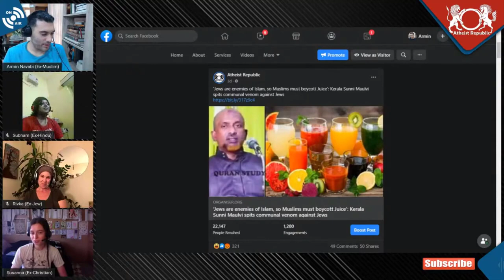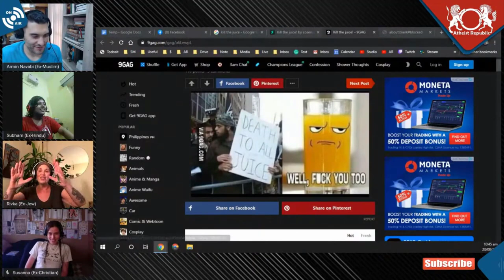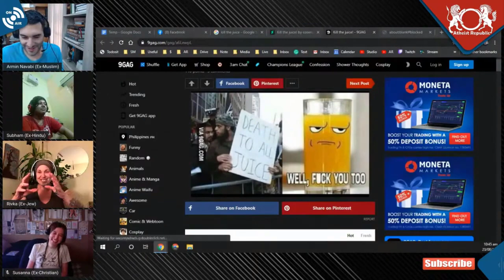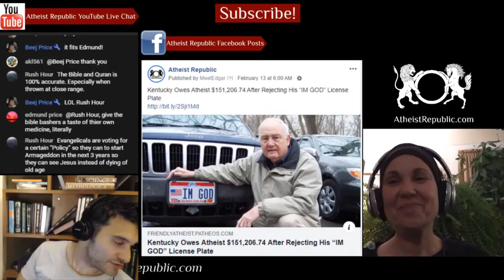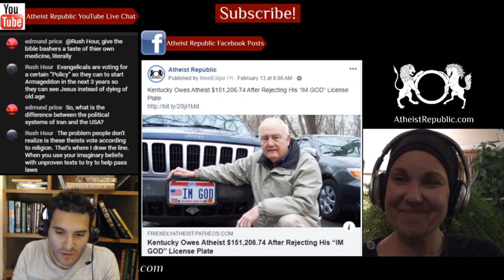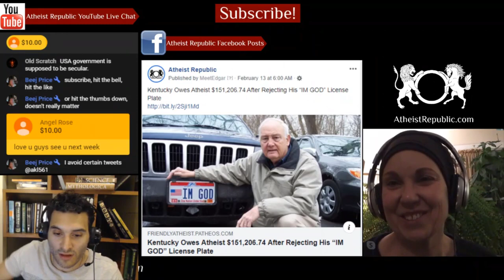Islamic Cleric Says Muslims Should Boycott Juice 🍹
A Muslim preacher’s fatwa against ‘Juice’ is going viral on social media. Rahmathulla Quasimi Muthedathu, a Sunni cleric, has lashed out at ‘Juice’ in a religious speech and urged his followers to boycott all varieties of juice because it was introduced by ‘Jews’, the enemies of Islam! “We must chew whatever we consume, chew your water. Never drink the juice. Fruits shall never be mixed up with water. There is a race called ‘Jews’. They are our enemies. Juice came from Jews. Jews…. Juice!” he continued, “...there was no juice in the world before. Who brought juice to the Middle East? It was Jews! So never drink juice.”

💲 We now have crypto wallets for people who want to donate anonymously:
- Bitcoin Wallet: 36GSG5ZRMGoLFCGmFCSFYEow3QrT5Bjwdv
- Litecoin Wallet: MKdNHjD928vJHoe3oS15rgHUvssS5S8Fhk
- Bitcoin Cash Wallet: qpm058q8l082vteqsz3cpljdzzf9uw46cshh48plmm
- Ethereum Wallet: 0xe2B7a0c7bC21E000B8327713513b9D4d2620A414